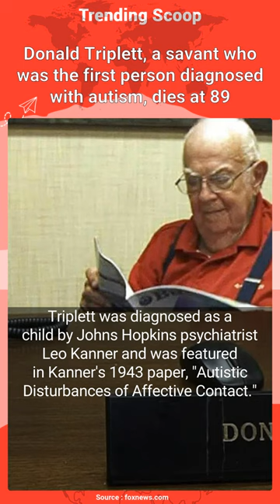Donald Triplett, a savant who was the first person diagnosed with autism, dies at 89